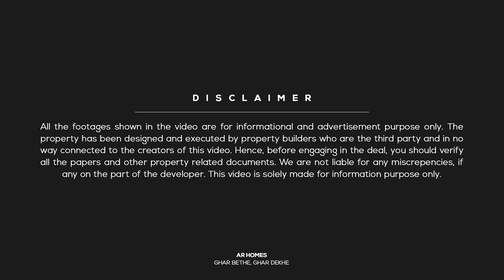15 by 45 - 75 GAJ House for sale just in 26 lakhs | House under 30 lakhs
15 by 45 - 75 Gaj House with 2 rooms. This property is available for sale at Kalwar Road, Jaipur

Property Details:
👉Independent House
👉Overview: 2 Rooms | 1 Kitchen | 1 Bathrooms
👉Size: 75 gaj (yards) | 15 by 45
👉Stairs: Outside
👉Status: Ready To Move